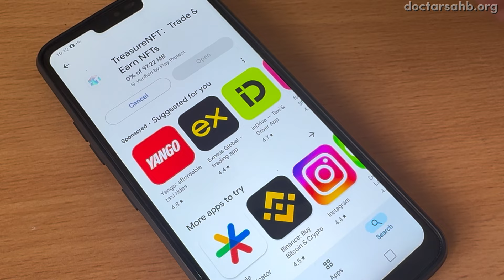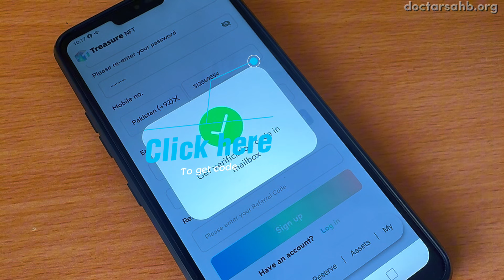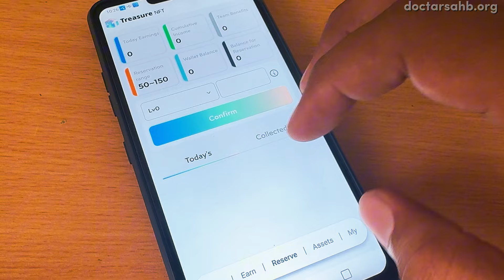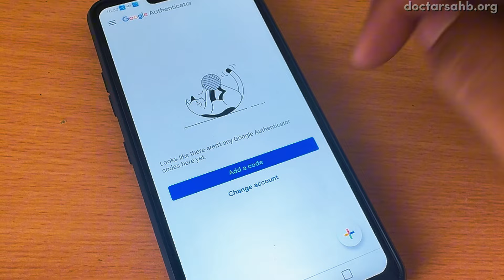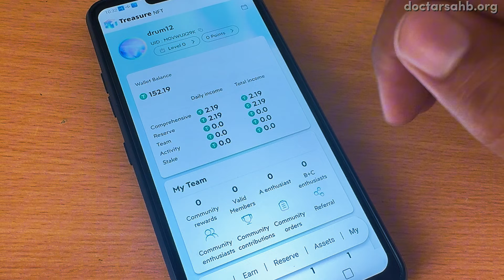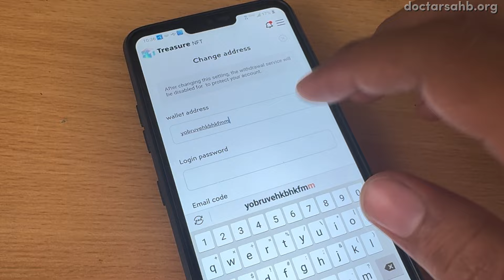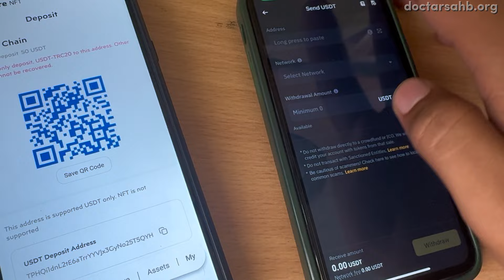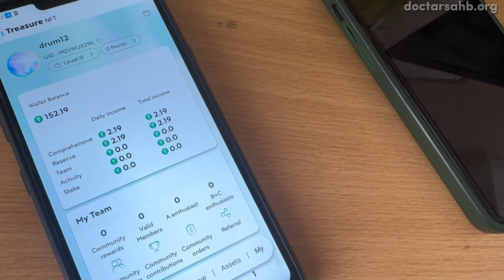Step by Step Guide on How to open an Account on Treasure NFT | 2024 Latest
Treasure NFT
Code= U900NX

00:00 Introduction
00:18 App or Browser
00:59 Signup Process
01:34 Wallet signup?
01:45 Signup using Gmail
03:33 Referral Code
04:04 Duplicate IP Problem Solution
04:36 Common signup issues and Solutions
05:00 Settings after Signup
05:40 Your Referral Code
05:52 How to Make Reservation
07:11 How to Sell NFT
08:21 Bind Google Authenticator
12:18 Bind Withdrawal Wallet Address
15:13 How to Deposit USDT in NFT Account
19:00 Staking Option

Make sure to tap that 'follow' button and journey with Dr. Umair across all three Youtube channels and other platforms

Join 'Doctor Finance' for expert advice on mastering your finances and securing your economic future.

Project Health by Dr. Umair

Dive into 'Project Health by Dr. Umair' for invaluable insights into nurturing a healthier lifestyle and achieving holistic well-being.

Surgeon's Appendix

Engage with 'Surgeon's Appendix' for captivating discussions and extra content on social issues and more.

For quick updates and exclusive content, follow on TikTok

{If you want to discus medical Conditions contact on Facebook }
Dr. Umair

Show some love by liking the Facebook page 'Dr. Umair'. Don't miss out on this opportunity to enrich your life across finance, health, social issues, and beyond.